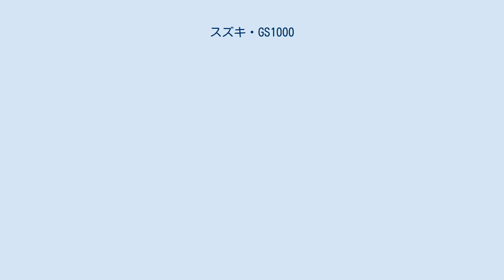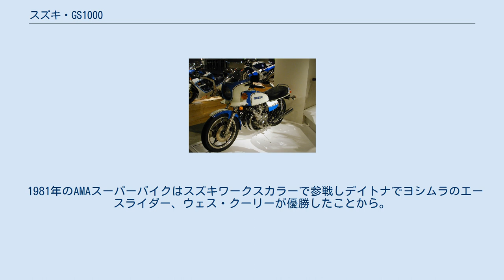スズキ・GS1000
GS1000（ジーエスせん）は、スズキが製造・販売したオートバイである。
 2ストロークエンジンを主に生産していたスズキの初の本格的4ストロークDOHC直列4気筒大排気量車で1977年に発売したGS750をベースに1,000cc化、その他の設計を適正化し輸出仕様として1978年に発売された。
基本設計は先行していたカワサキ・Z1/Z900を参考にし、より信頼性を高めることに主眼が置かれた。
 国内有数の高速テストコースであるスズキの「竜洋テストコース」での全開走行パターンをシミュレートしたベンチにて、全開2万キロテストを敢行し、クリアすることを目標として開発された。
最初のうちは次々とエンジンが壊れていったが、最終的にこれを達成した。
他のメーカーのエンジンも同様のテストにかけたが合格したものは1台もなかったという。
 ヨシムラR&DのPOP吉村をして「過剰品質である」と言わしめたエンジンはチューニングにも向いていた。
POP吉村が率いるレーシングコンストラクター「ヨシムラ」がエンジンチューンを担当し、スズキが車体を担当してレースで好成績を残した。
代表的なものではAMAスーパーバイクで1979年、1980年の年度優勝。
デイトナのスーパーバイククラスで1978年、1979年、1980年、1981年の優勝。
1978年の第一回鈴鹿8時間耐久ロードレースでは、当時、ヨーロッパで敵無しの無敵艦隊と呼ばれボルドール24時間耐久レースで連覇していた純レーサーのホンダ・RCBを市販車改造クラスが破り優勝した。
鈴鹿8耐1980年、1983年の優勝、FIM世界耐久選手権1983年は年度優勝したGS1000Rのベースとしても有名である。
 データ上乾燥重量で200kgは超えているが、操縦性は400cc-750ccモデルに匹敵すると言われ、今なお熱心なオーナーが大事に乗っている理由の一つとされている。
エンジンカバーなどの部品は一見GSX1100Sカタナと共通に見えるが、ねじ穴の位置などが微妙に異なっている。
エンジン内部の重要部品も最近は欠品が目立っており、オーバーホールを行う場合は注意が必要である。
 GS750 - GS1000 - GSX1000S,1100S - GSX750E -　油冷GSX-R750,1100 - GSX1300R隼にいたるスズキのヒストリーは、最新型のGSX-Rシリーズに受け継がれている。
 GS1000の特別仕様としてハンドルマウントカウルを備え、専用色で1979年から発売された。
 カラーバリエーションはスズキワークスカラーの白・水色ツートンが有名。
別途に白・赤ツートンが存在する。
また、カラーグラフィックは年度により複数存在する。
 GS1000Sは大別して2種類あり、GS1000SNと呼ばれる前期型(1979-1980)とGS1000STと呼ばれる後期型(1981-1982)からなる。
大きな違いはGS1000SNはVMキャブレター、ブレーキディスクはベンチレーテッドホールなしで、GS1000STはCVキャブレター、ブレーキディスクはベンチレーテッドホールありである。
塗装については前期がいわゆる「クーリーレプリカ」と呼ばれるカラーで、後期が「クーリーレプリカ」の逆塗りわけと思われているようであるが、「クーリーレプリカ」カラーにCVキャブレター、ベンチレーテッドホールありのブレーキディスクもあり一概にカラーリングで見分けがつかない。
 1981年のAMAスーパーバイクはスズキワークスカラーで参戦しデイトナでヨシムラのエースライダー、ウェス・クーリーが優勝したことから。
後年「クーリーレプリカ」と呼ばれるようになった。